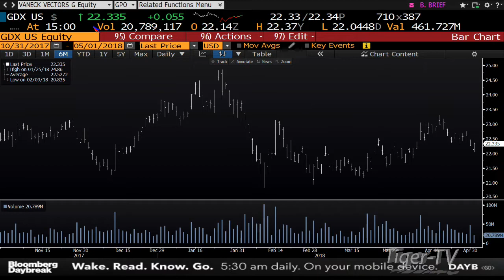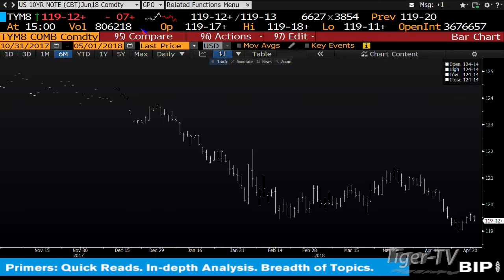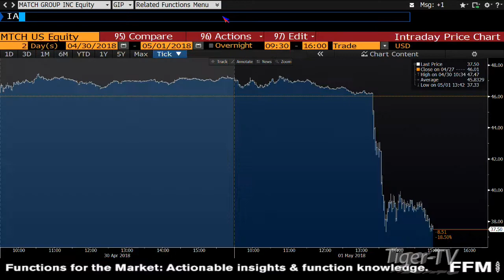May 1st 3PM EST Market Update with Tom O'Brien on TFNN